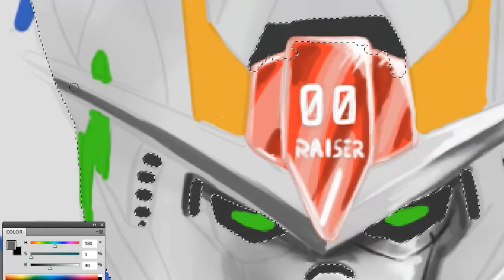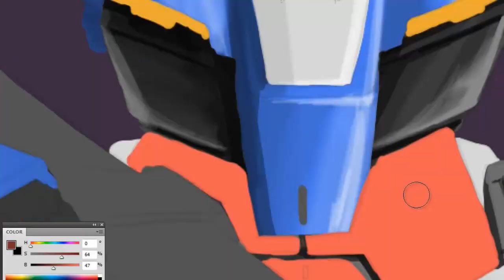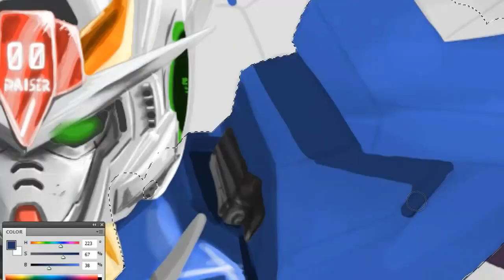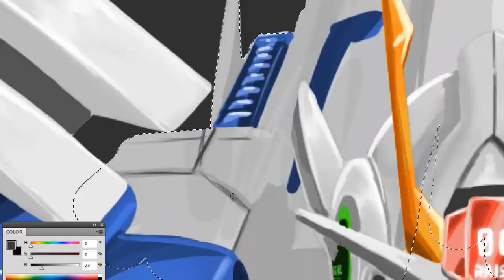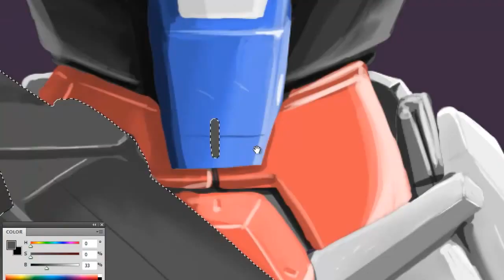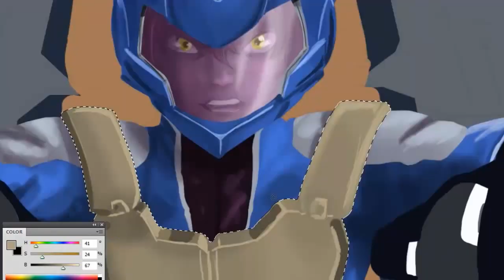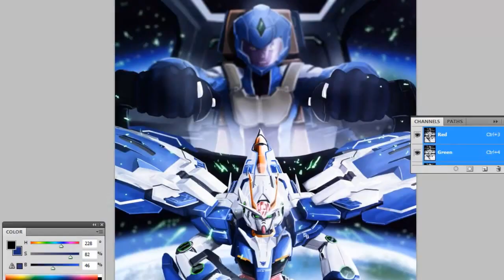Gundam 00 Raiser speed painting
Hi everyone! I could make another speedpainting video. This time it's a fan art of the 00 Raiser, from Mobile Suit Gundam 00 anime. I Spend some time making this one, specially on the white tones.

00 Raiser & Setsuna F. Seiei are fictional characters from Mobile suit Gundam 00 & Belong to Bandai/namco